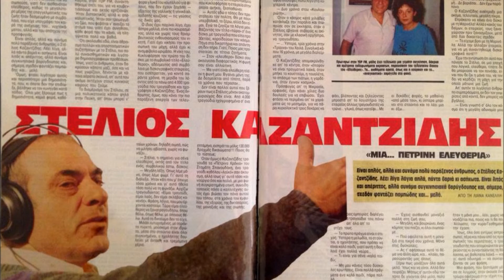Στέλιος Καζαντζίδης- Ποια δασκάλα έχεις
Από το δίσκο «Η ζωή μου όλη» σε στίχους Ευάγγελου Ατραΐδη και Γιάννη Βασιλόπουλου  και μουσική Στέλιου Καζαντζίδη.